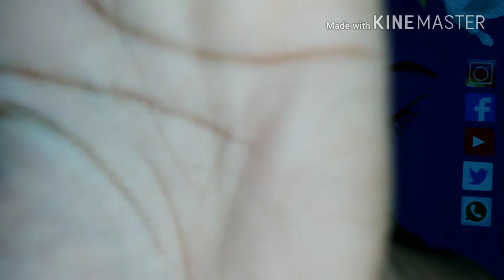Make Up Simple | Untuk Kerja, Santai dan Apapun itu 😊